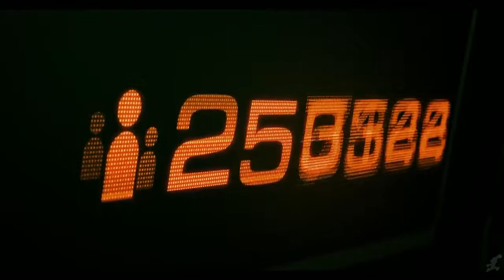Star Craft Nova Covert Ops Game Movie HD All Cutscenes 2018